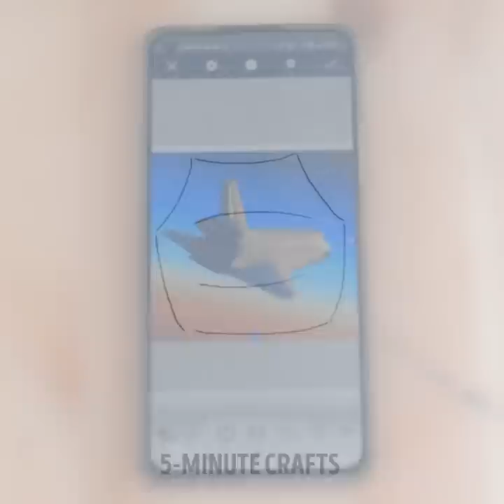Incredible Shoe Hacks To Avoid Awkward Moments || Shoe Tips, Upgrade, Cleaning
TIMESTAMPS
00:07 Fixing uneven tan
07:56 Fixing broken shoes
16:14 How to fix small shoes
22:13 How to wear gladiator shoe
33:22 Sneaking snack